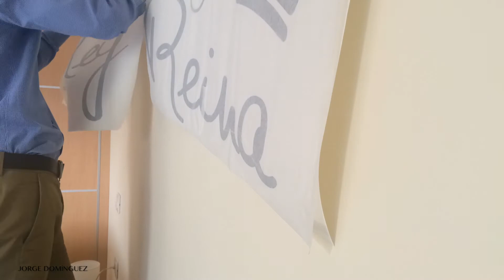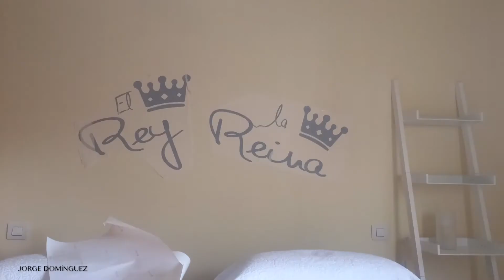44 - ROTULOS TENERIFE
Hola Familia,

Hoy mi vídeo número 44

- ROTULOS TENERIFE

Facebook: Jorge Domínguez González

ME GUSTA o no me gusta y lo mejoro.
ESCRIBE COMENTARIOS, lo  que realmente pienses.